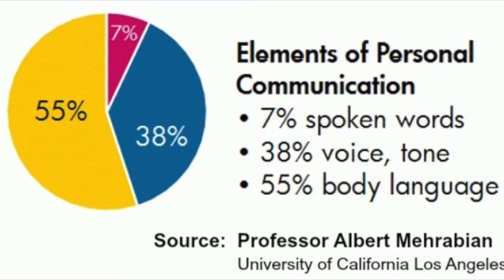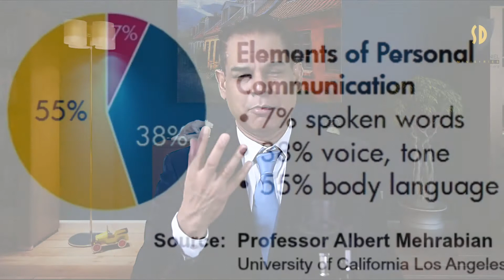COMMUNICATING LIKE JESUS | THE 7-38-55 RULE | OFC KENYA | SANDEEP DANIEL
To learn more about COMMUNICATING LIKE JESUS, you need

This video is showing COMMUNICATING LIKE JESUS   but also try to cover the following subject:
-Jesus teachings
-how to speak&nbsp; like Jesus.
-COMMUNICATING LIKE JESUS

Jesus communication skills,
Jesus non-verbal communication,
Jesus open communication,
compare and contrast the means of communication today and during the time of Jesus,
how did Jesus communicate with his disciples,
what forms of communication were available in Jesus's time,
Jesus is the master of communication,
how to speak like Jesus.
golden rules of communication,
respectful communication rules,
communication rules examples,
example of the golden rule in communication,
communication rules in the workplace,
5 rules of communication,
10 rules of effective communication,
list the golden rules of communication,